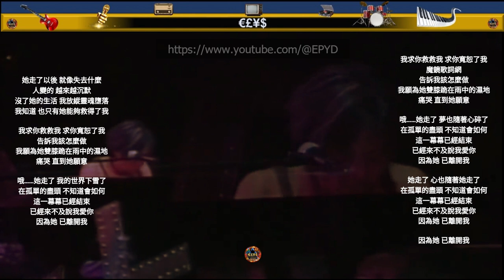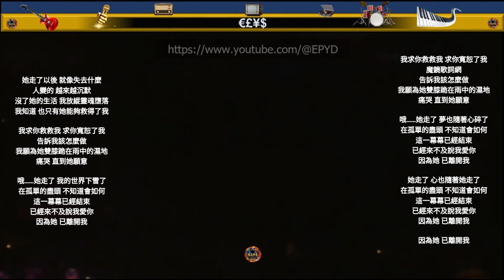王傑 - 她走了 (原版伴奏) [我知道我是一個已經過氣的歌手/無題專輯]